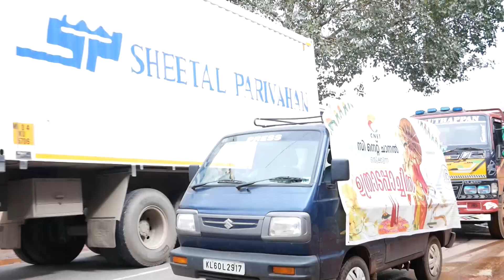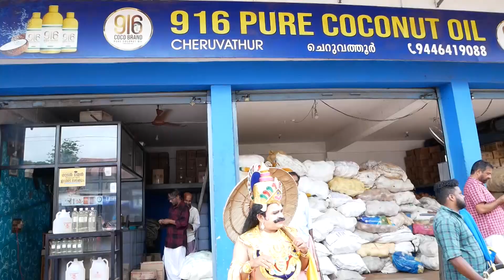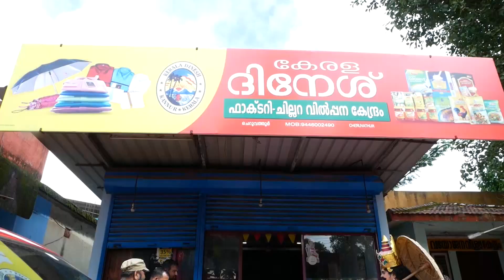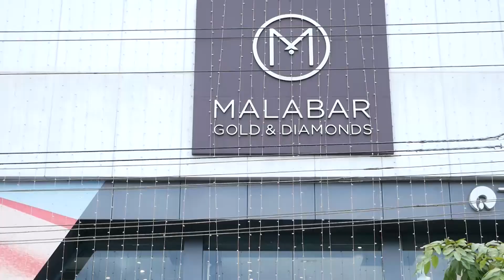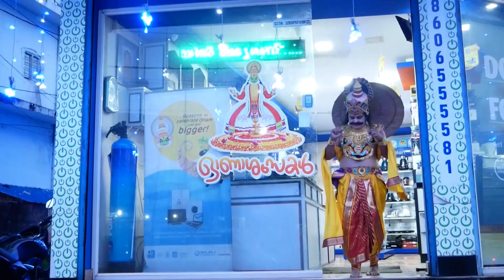ഉത്രാടപ്പാച്ചിൽ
സി നെറ്റ് ചാനൽ ഒരുക്കിയ ഉത്രാടപ്പാച്ചിൽ